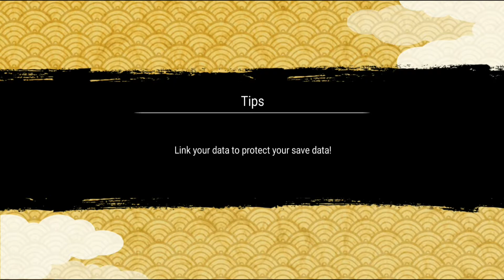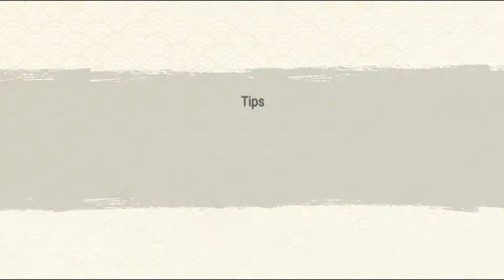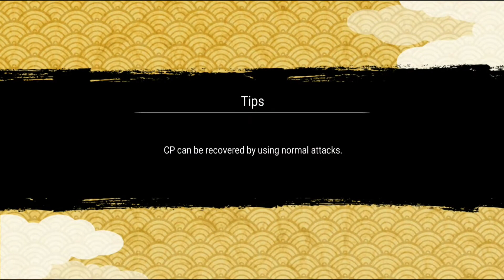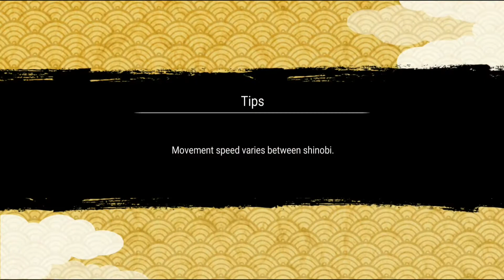NARUTO X BORUTO NINJA VOLTAGE - Gameplay Walkthrough Part 15 (iOS, Android)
Featured Uploads:

Download the game:
PLAYSTORE: N/A

app-free

app description:
Uniting favourite characters from popular anime BORUTO: NARUTO NEXT GENERATIONS and NARUTO SHIPPUDEN, NARUTO X BORUTO: Ninja Voltage is a fortress strategy action game based off the popular manga ninja world of Naruto. Grow your village resources, create a ninja fortress and defend it from enemy attacks! Or go on the offensive and invade enemy ninja fortresses by defeating shinobi and traps with your most powerful ninja warriors and ninjutsu! Experience the epic fusion of fortress strategy and shinobi action today!